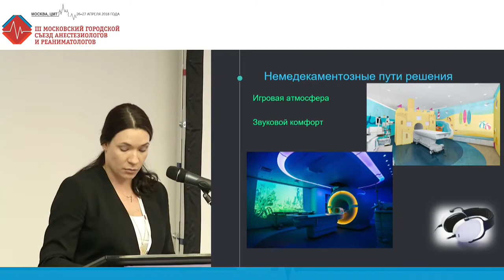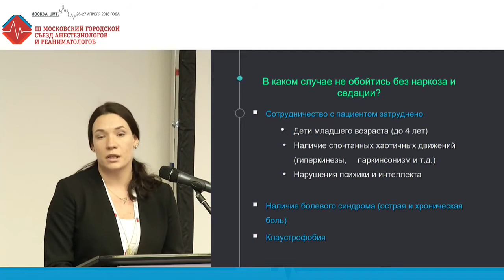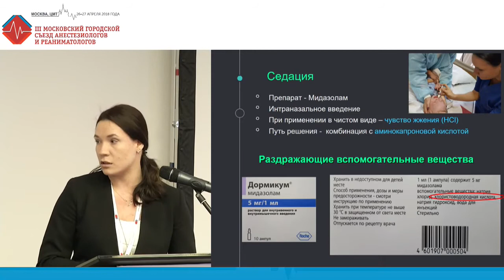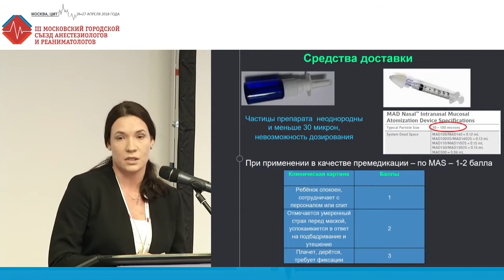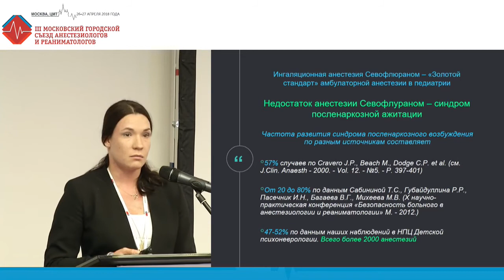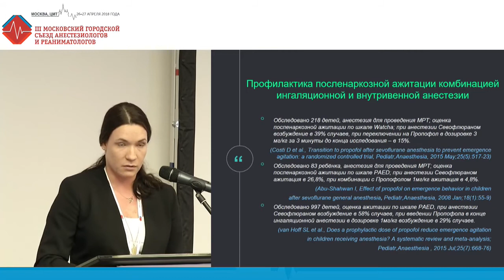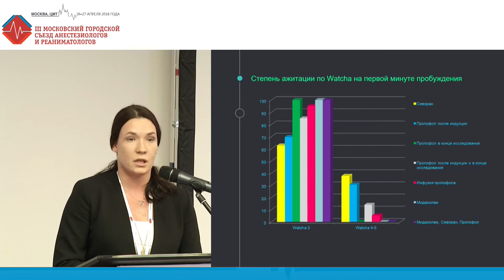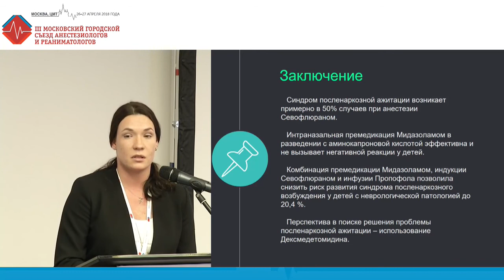Опыт применения десфлюрана у детей. Яковлева Е.С